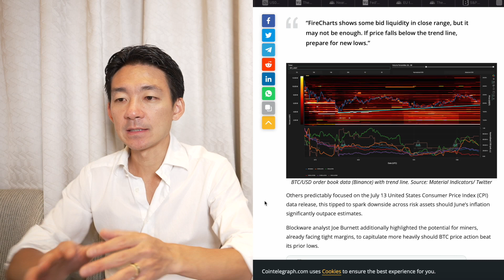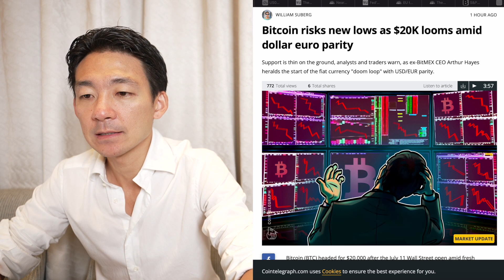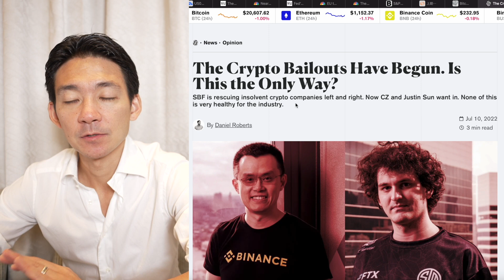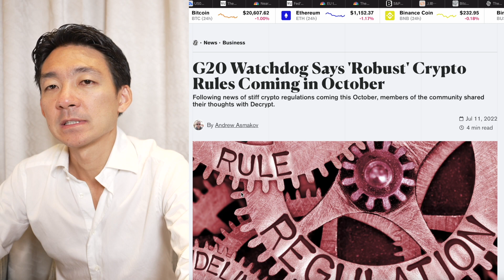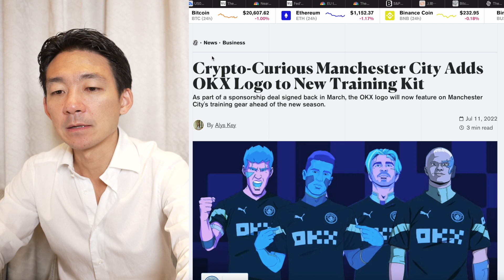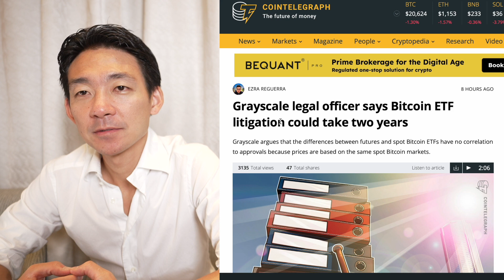仮想通貨企業の破産相次ぐ。潰すべきか、救うべきか。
【FXGT】一つのアカウントで株式・FX・コモディティ・仮想通貨の取引が可能
✅登録するだけで5000円分の証拠金付与ボーナス（入金なしでトレード可能🔥
✅豊富な入出金方法（クレジットカード、銀行振込、Ewallte、仮想通貨など）

Binanceが登録MUSTな仮想通貨取引所である理由：
注目しているDEX
APEX Launchpad：上記の登録ページ▶︎トレード▶︎ローンチパッドでご確認ください

CoolWallet Proが世界で選ばれている理由：
・高いセキュリティと初心者でも使いやすい設計